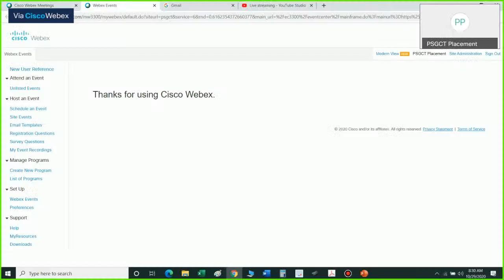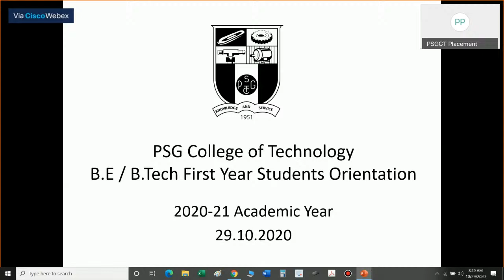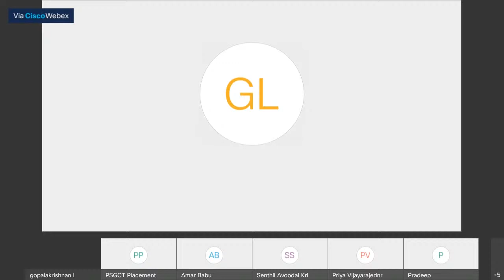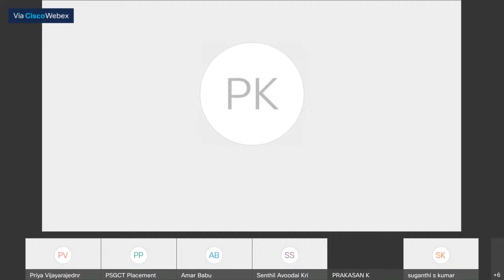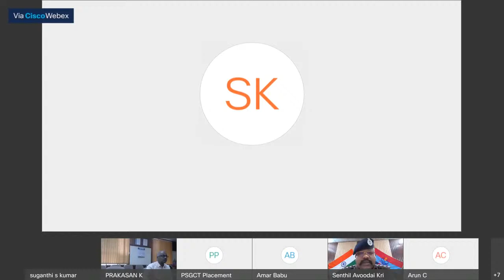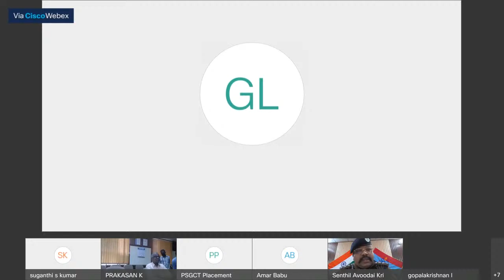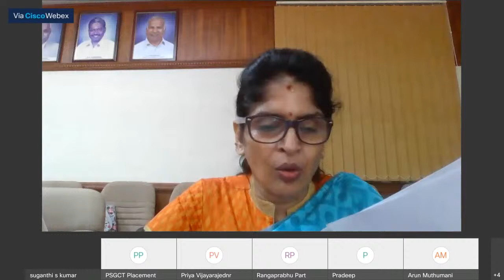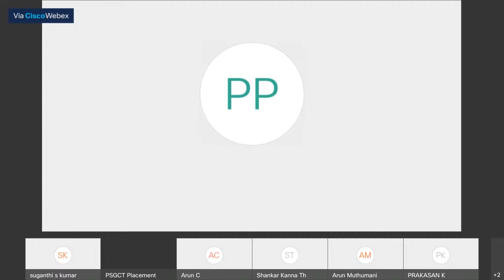PSGCT B.E/B.Tech First Year Orientation